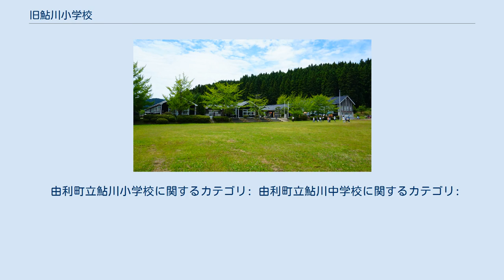旧鮎川小学校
旧鮎川小学校の位置 旧鮎川小学校（きゅうあゆかわしょうがっこう）は、秋田県由利本荘市にある木造建築物。
竣工から2004年（平成16年）まで中学校および小学校の校舎として使用された。
校舎としての役目を終えてからは文化財や観光スポットとして管理・利用されており、建物4点が国の登録有形文化財に登録されている。
 旧鮎川小学校の建物群は、1953年（昭和28年）から1954年（昭和29年）にかけて由利町立鮎川中学校（由利本荘市立由利中学校の前身）校舎として旧・鮎川村村有林の木材を用いて建てられた。
1970年（昭和45年）の中学校統合により同校が廃止されてからは同町立鮎川小学校（由利本荘市立由利小学校の前身）校舎に転用された。
鮎川小学校は2004年の小学校統合で廃止されたが、由利本荘市が所有する下で、2008年（平成20年）7月には建物の保存のために任意団体の「鮎の風実行委員会」が設立され、建物の維持管理や行事の開催に当たっている。
 敷地には染井吉野の桜並木があり、銀杏並木に約1万2000個のイルミネーションがともるイベントも開催される。
 旧鮎川小学校は木造平屋建て校舎3棟、体育館1棟、その他付帯設備からなる。
 旧鮎川小学校の建物群は一部が改装されているものの、規模は建築当初のまま維持されてきており、2012年（平成24年）2月23日に、以下の建物4点が国の登録有形文化財に登録された。
建物はいずれも瓦葺きの木造平屋である。
 由利町立鮎川小学校に関するカテゴリ: 由利町立鮎川中学校に関するカテゴリ: